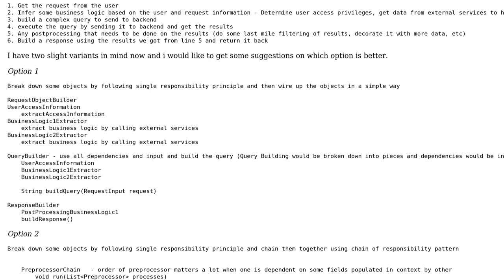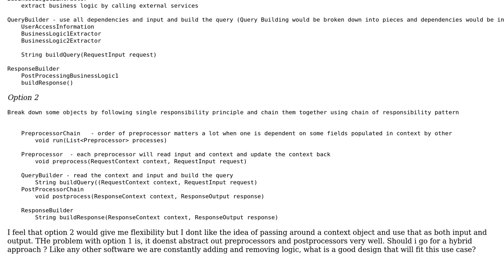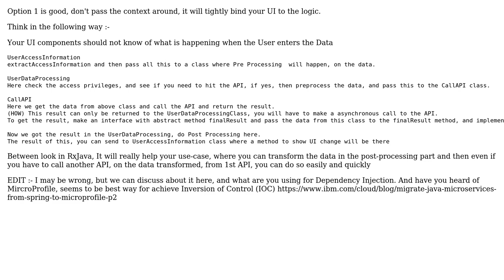Software Engineering: Chain of responsibility or simple dependency injection for Querying API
With thanks & praise to God, and with thanks to the many people who have made this project possible! | Content (except music & images) licensed under CC BY-SA | Music | Images & others | With thanks to user srini user skott user Pulkit and the Stack Exchange Network Trademarks are property of their respective owners. You are responsible for your own actions.